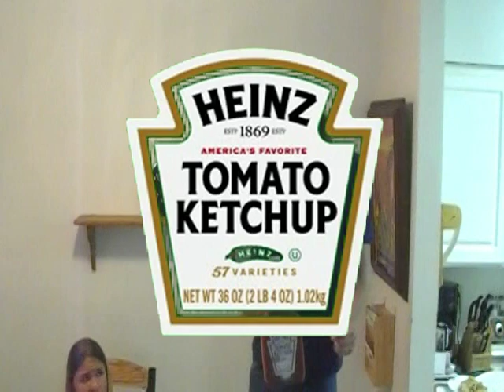Shake Your Hiney for Heinz Top This TV Contest Entry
Contest Entry for Heinz Tomato Ketchup Top This TV Commercial Contest Entry